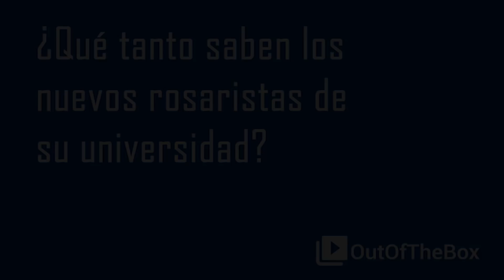Lo mejor de la inducción 2018-1 | Out of the box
Bienvenidos a OutOfTheBox el programa que muestra la vida de los rosaristas.

En esta ocasión estuvimos presentes en la sede del Emprendimiento y la Innovación para participar en la inducción a estudiantes de primer semestre 2018 -1.

Créditos:

Presentadora:
Camila Harker

Cámara y edición de video y audio:
Cristian Laverde

Dirección:
Ismael Iriarte

Dirección de Relacionamiento